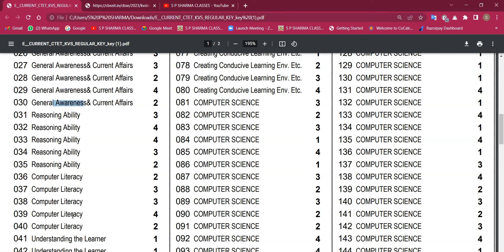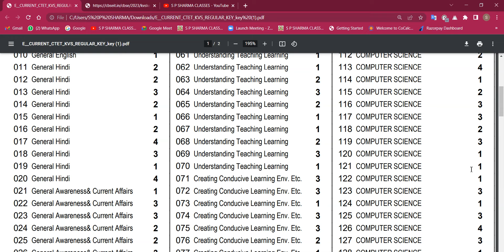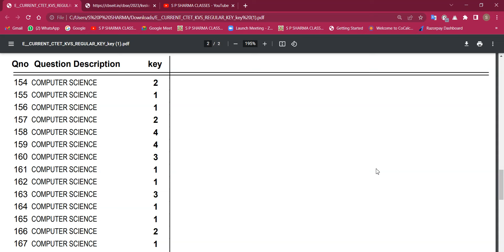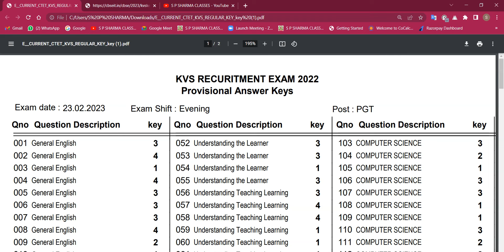KVS TGT PGT Answer Key Out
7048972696 (No Other Mobile No.)